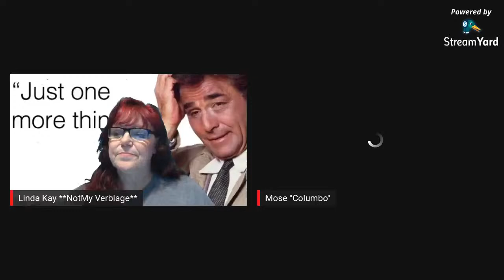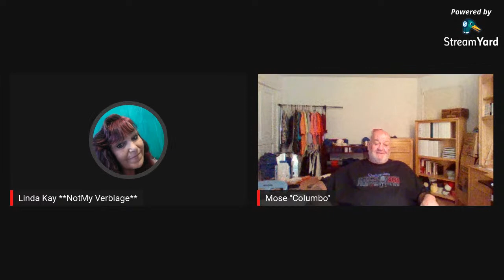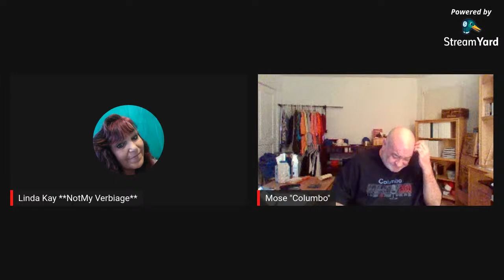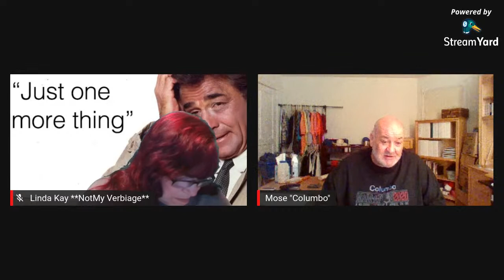Talk with Mose Call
Part of the foul play team Mose call He has lots to say about the case and we will talk about that. Please join Him and Talk to him about your thoughts at the Foul Play Discord and check out the Foul Play web site here..🚩 Foul Play Website